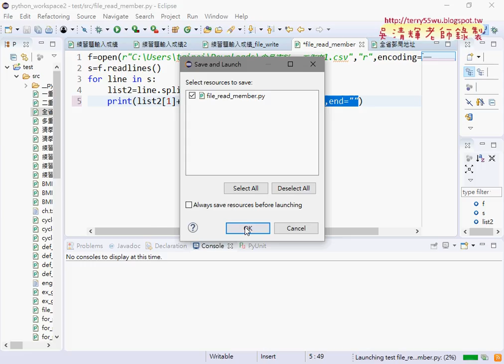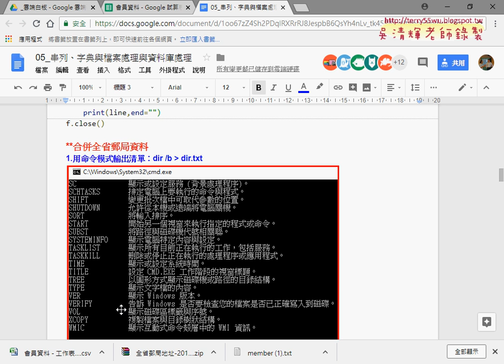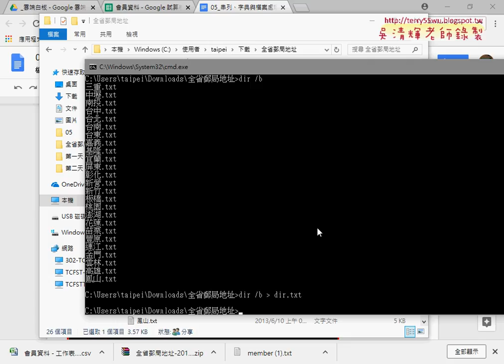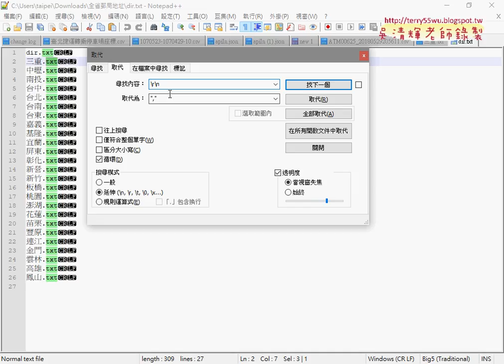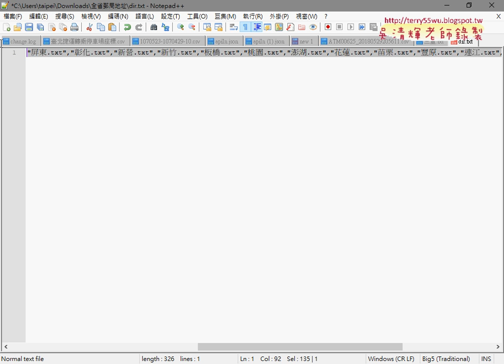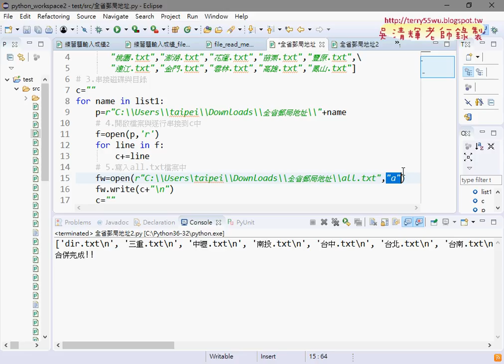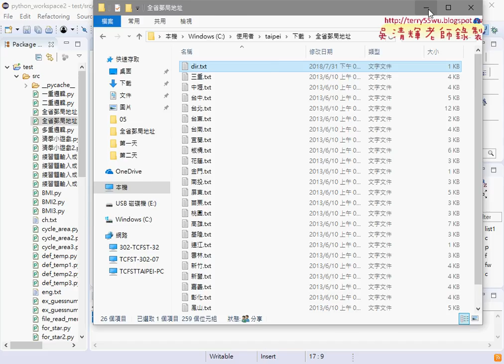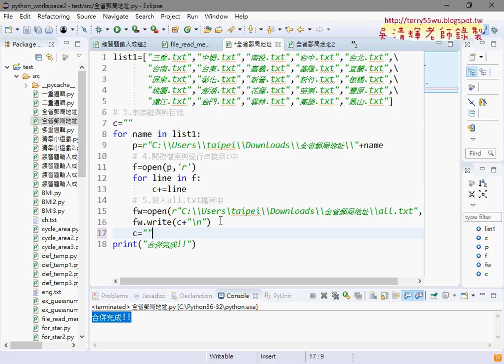05 全省郵局地址合併說明